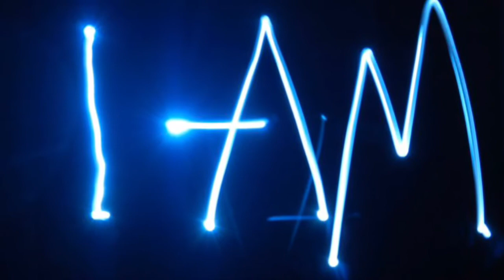Faith Baptist Divernon 5/10/20